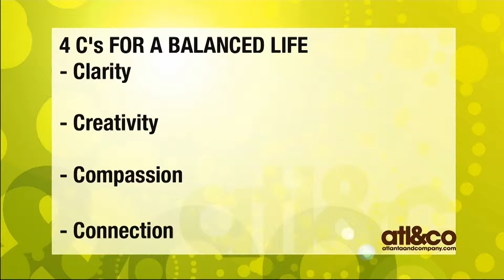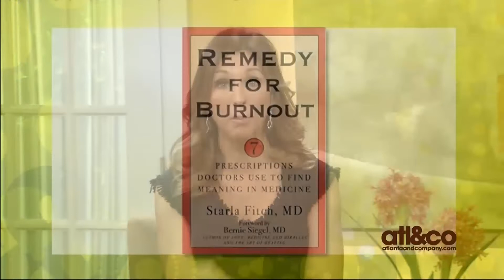The 4 Steps from Burnout to Balance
Dr. Starla Fitch talking with NBC 11 Alive, on Atlanta & Company, reviewing “The 4 Steps from Burnout to Balance.”